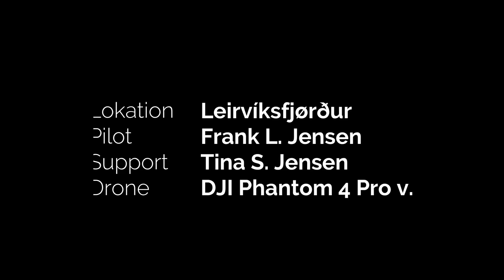Norrona Færøerne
Norröna på vej fra Torshavn mod Island.
Filmet nær Lervik.